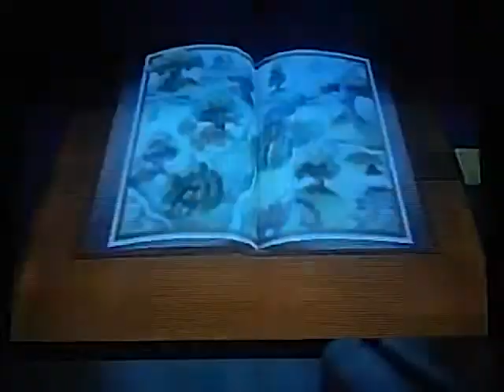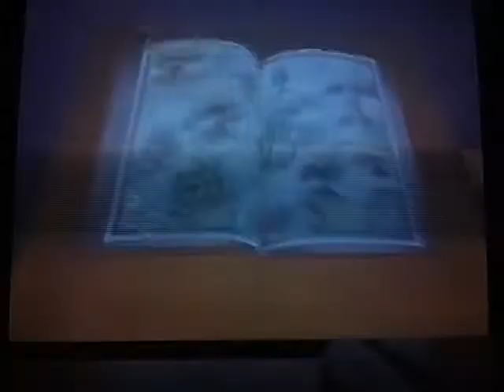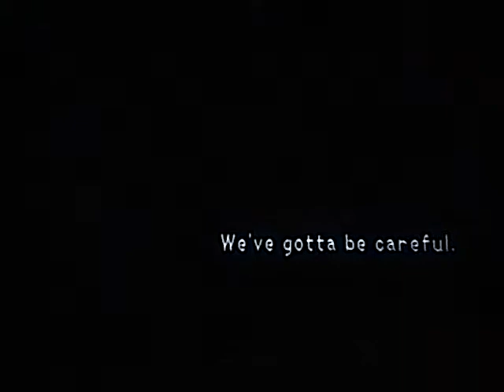Kingdom Hearts blind playthrough part 25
Ah, my childhood in a book level.